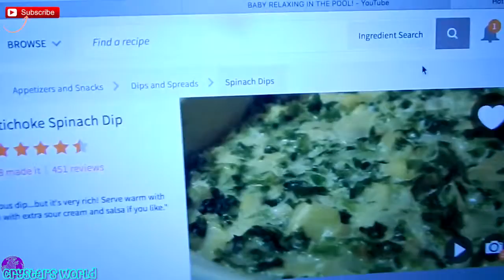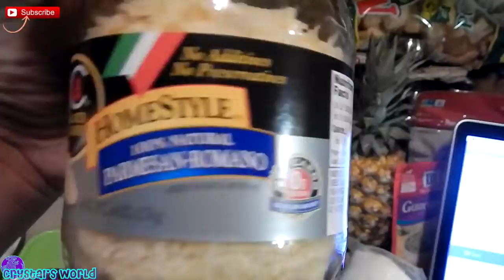Healthy Food Shopping